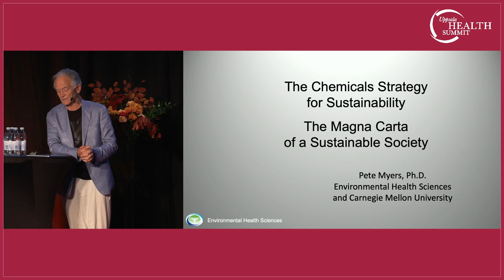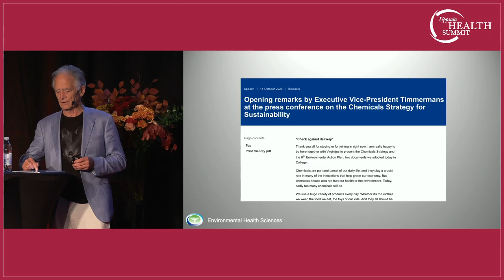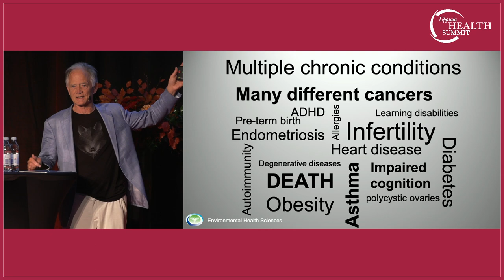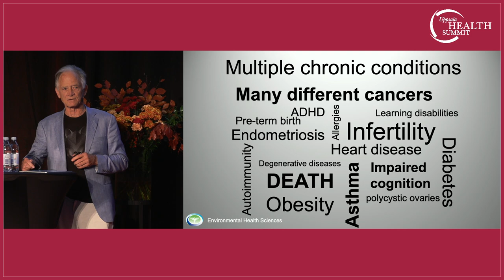Dr. Pete Myers, Chief Scientist and Adjunct Professor of Chemistry, Carnegie Mellon University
Dr. Pete Myers, Chief Scientist of non-profit Environmental Health Sciences, Adjunct Professor of Chemistry at Carnegie Mellon University, USA at Uppsala Health Summit 2023.